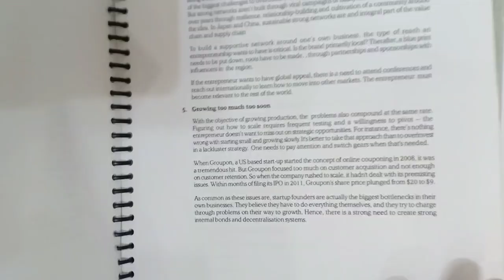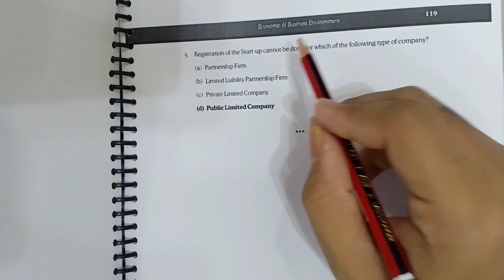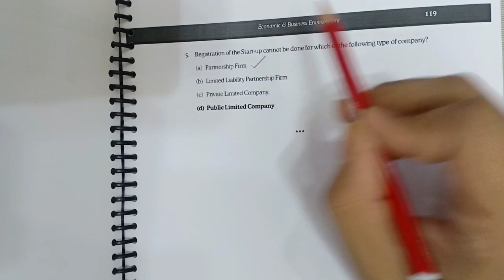CSEET Entrepreneurship Scenario | CSEET Economics and Business Environment | CS GO CSEET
CSEET Entrepreneurship Scenario | CSEET Economics and Business Environment | CS GO CSEET | CSEET | CSEET Exam Preparation | CSEET Classes | CSEET Crash Course | CS GO | CSEET Free Videos